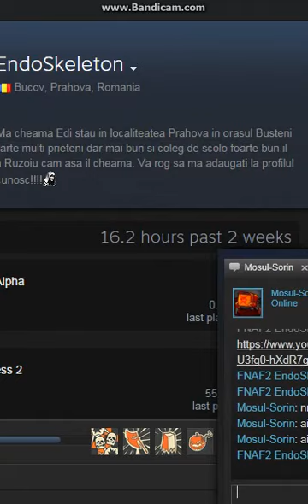MLG Flappy Bird 420 Partea #2